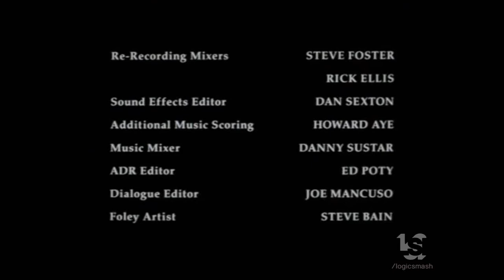Grosso Jacobson Productions/Hallmark Entertainment (1998)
From "Moonlight Becomes You".